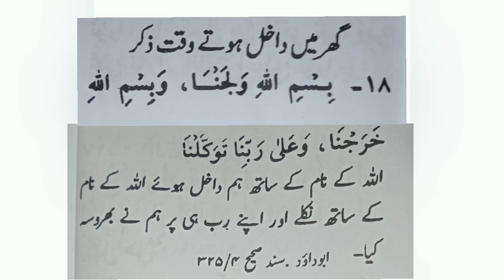ghar me Daaquil hone ki dua